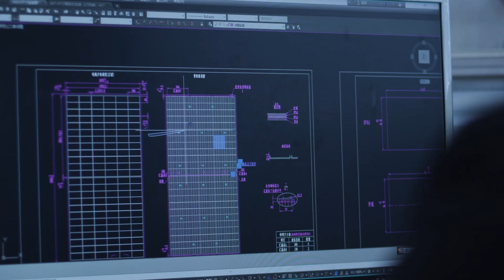Official announcement! JINKO Becomes a Global Partner of Manchester City Football Club